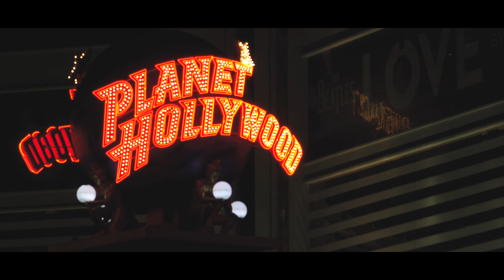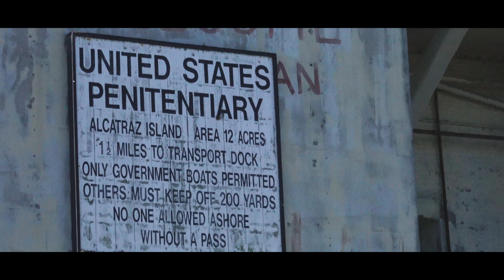US West Coast | road and sun in 4k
Hey mates !!!

In this video I visit the West Coast of the United States of America visiting Las Vegas, San Francisco and Los Angeles.

Shoot and bet in Las Vegas. Eat king crab in San Francisco and walk down Hollywood Boulevard and Santa Monica Beach.

JUST AMAZING !!!

See you soon in my next adventure.